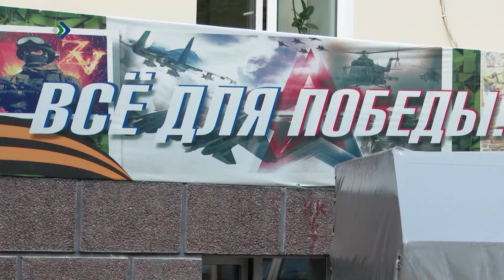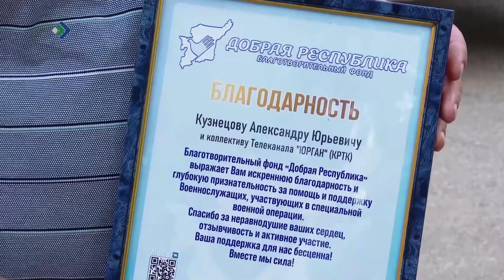В день ветеранов боевых действий на передовую из Коми отправили очередную партию автомобилей